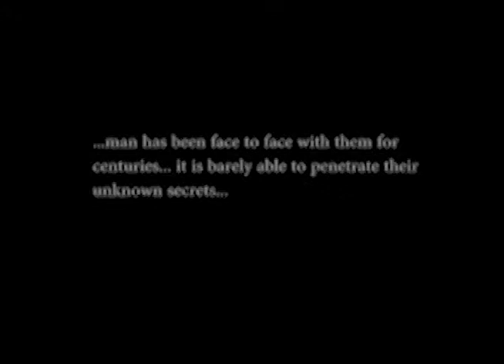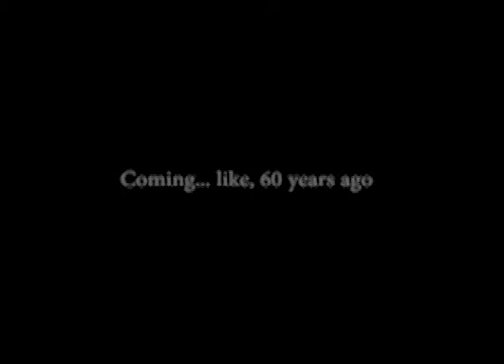Catwomen of the Moon Trailer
A re-cut for an old classic